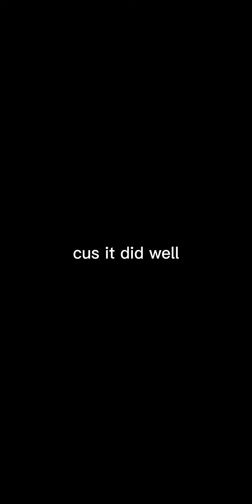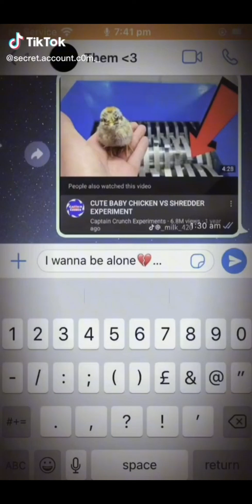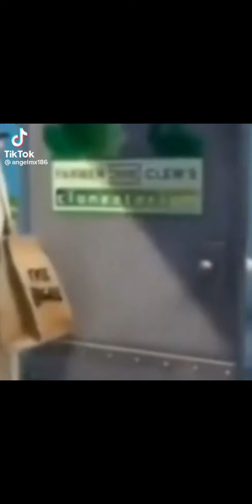memes that I chucked together at 1am